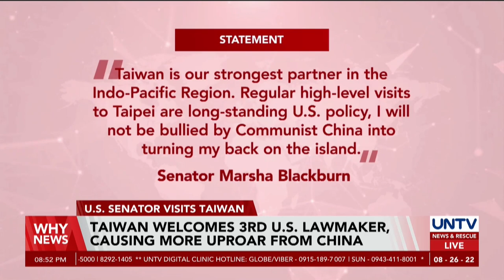Taiwan welcomes 3rd U.S. lawmaker, causing more uproar from China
Amid high tensions with China, a U.S. Senator met with Taiwan President on Friday, August 26, to discuss their trade and security relations.